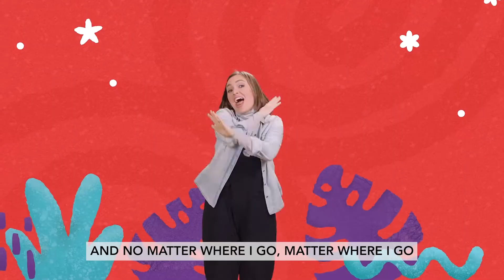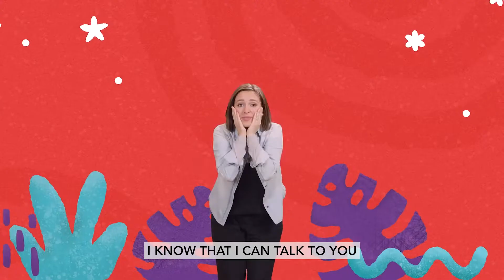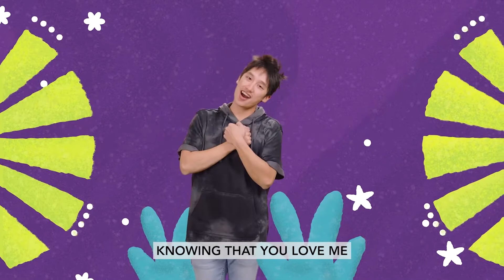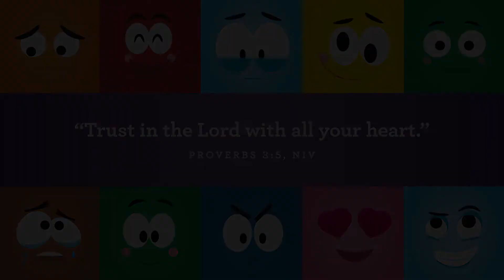“Always” September 11th, 2022 | KidzWorld Pre-K Service | Life Changing Church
Week 2:
Calling all preschoolers!
In today’s story, we’ll learn about when Gideon was so afraid that he hid in a hole to do his work, and God sends an angel to talk to him. • Judges 6:2-4, 11-12
Our memory verse for today is: “Trust in the Lord with all your heart.” Proverbs 3:5, NIV